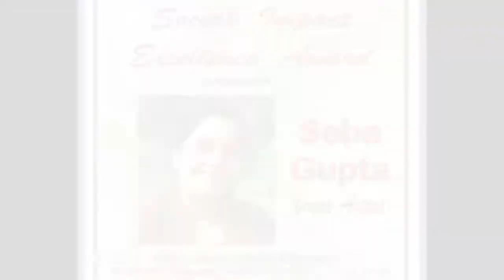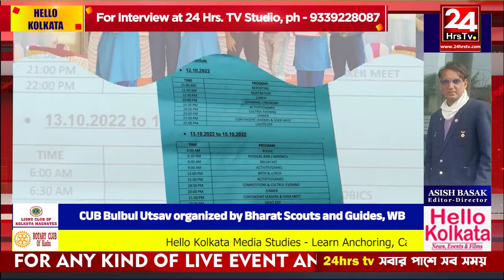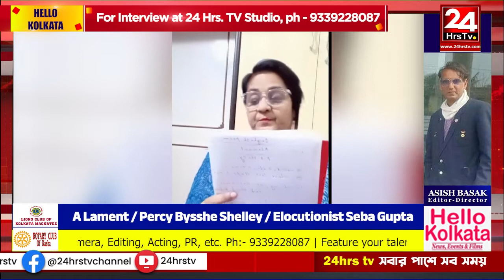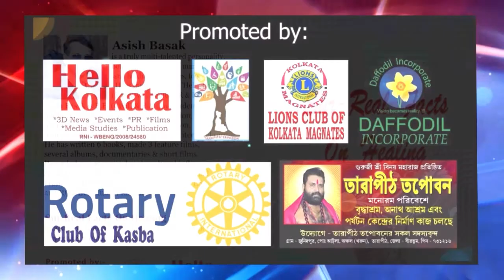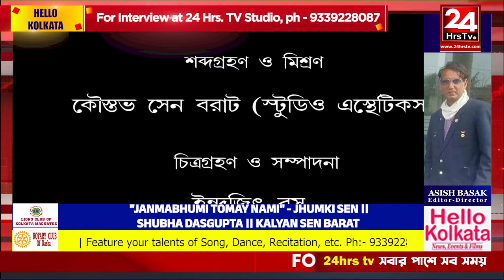HELLO KOLKATA TV Program, directed by Asish Basak. Telecast via 24 Hrs. TV. 31.10.22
24 Hrs. TV Channel is available via Settop Box - SITI 351, HATHWAY 683, JIO TV and others.
    This program, ideated by Asish Basak, is aimed to showcase various types of talents in various sectors.

  Hello Kolkata TV Program is supported by Daffodil Incorporate, Tarapith Tapabon, Keshtopur Nabadiganta, JUGALBANDI, Rotary Club Of Kasba and LIONS CLUB OF KOLKATA MAGNATES.

   31st Oct.,  9 pm episode of "HELLO KOLKATA" featured the following:-
Bijoya Sammilani of Rotary Club Of Kasba, LIONS CLUB OF KOLKATA MAGNATES,  HELLO KOLKATA,  Indian Journalists' Association (Salt Lake Unit), Sahitya Shruti and MAGNATES CHRONICLE.
  Today's episode featured CUB Bulbul Utsav, organized by Bharat Scouts & Guides, WB.

  HELLO KOLKATA TV program of 31 Oct. showcased 2 our esteemed Members- Jhumki Sen and Seba Gupta.

  The TV Show was moderated by writer and filmmaker Asish Basak, Editor-Director of HELLO KOLKATA.

For news coverage, ph 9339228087